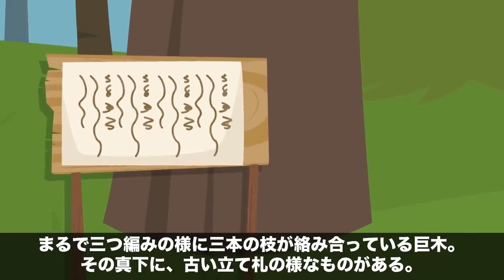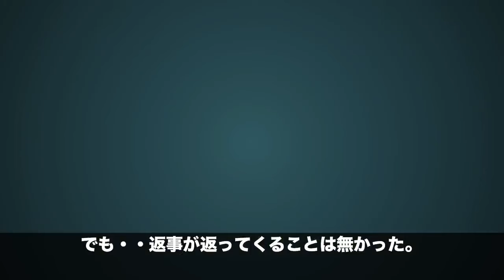【洒落にならない怖い話】縁結びの木★アンコール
寝る前に三つ編みしたら、パーマかかるか実験！
おかーさんに協力してもらって
三つ編みしながら、怖い話をしてもらったんだぁ。
で、どうなったか？
それは最後まで見てからのお楽しみでし。

【花子さんが寝る前に再会の書】
オリジナル小説 絶賛発売中